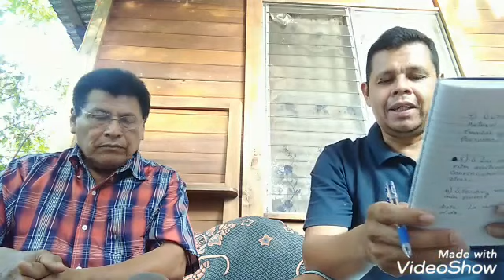Entrevista a Don Candido Morales M.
Una entrevista mas para el publico que sigue nuestra medicina cultural Tururuwak